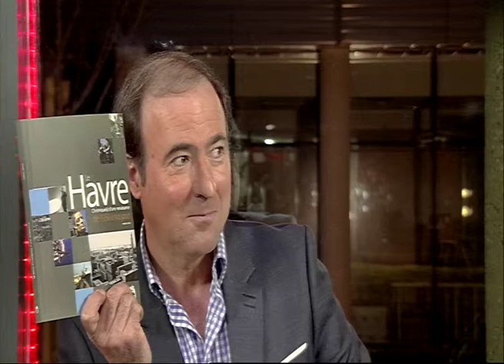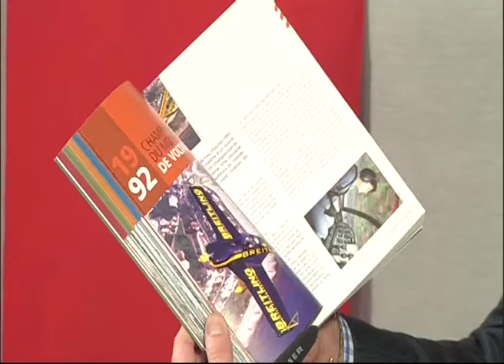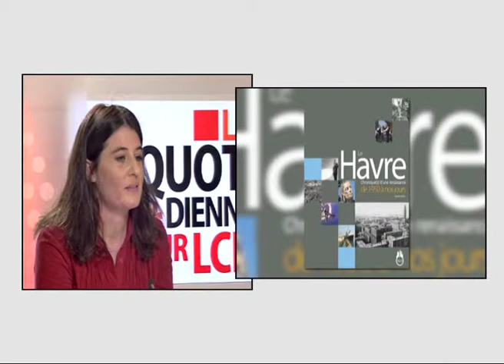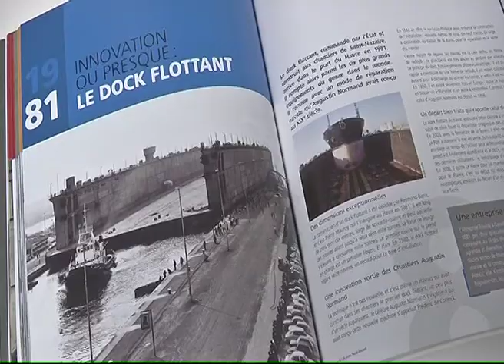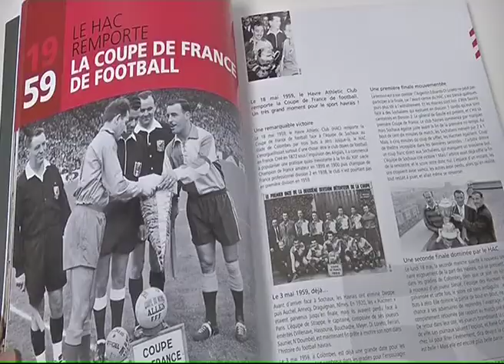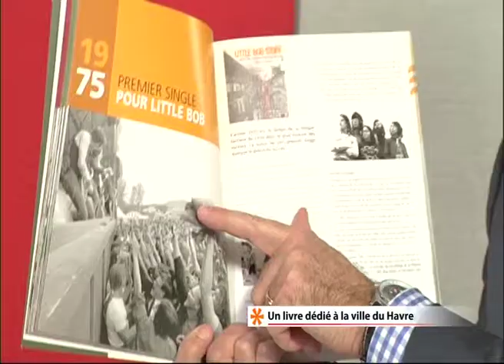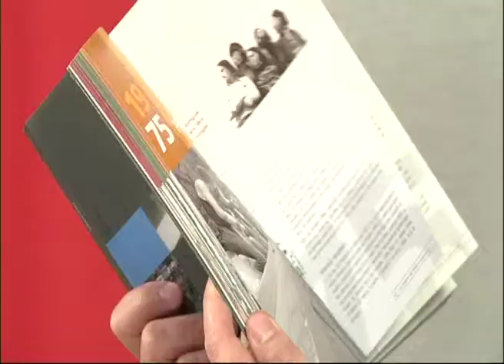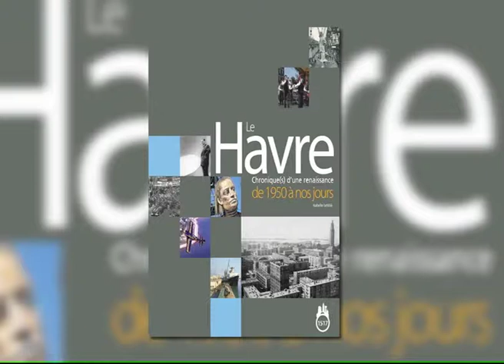140207 La quotidienne P1